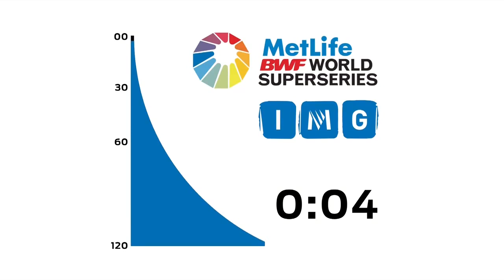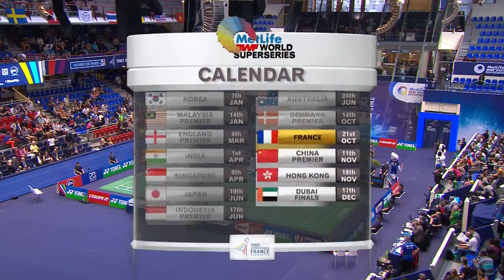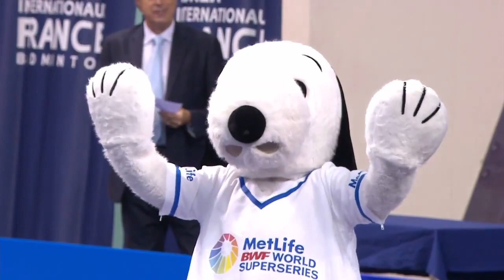F - 2014 French Open- Wang Xiaoli-Yu Yang vs Ma Jin-Tang Yuanting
Final - 2014 French Open-Wang Xiaoli-Yu Yang vs Ma Jin-Tang Yuanting